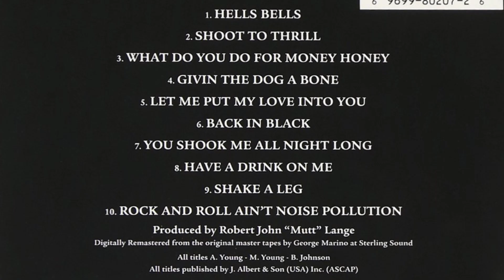Fun Size Documentary - AC/DC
A quick overview of the legendary rock band AC/DC.